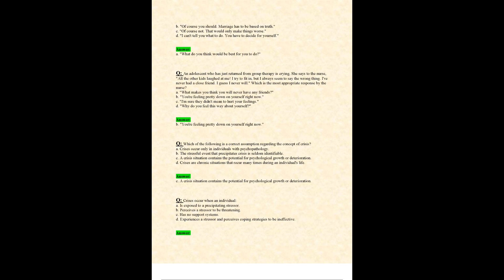EXAM 1 NR326 NR 326 LATEST 2023 2024 MENTAL HEALTH NURSING EXAM GRADE A QUESTIONS AND VERIFIED ANSWE